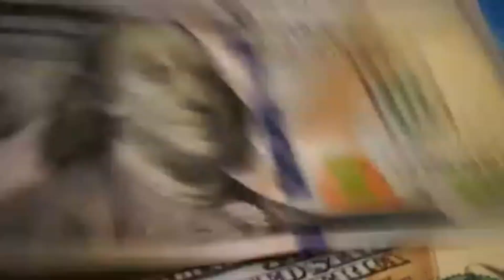Bond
what is a bond?